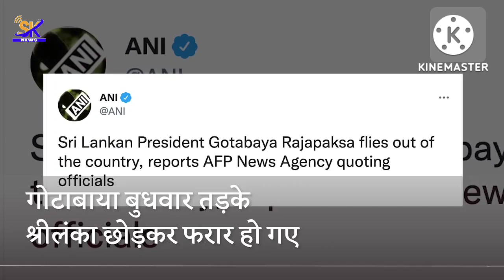Srilanka Crisis: President Gotabaya Rajapaksa हुए फरार, 13 जुलाई को देना था इस्तीफा